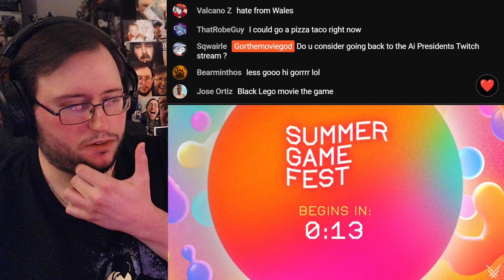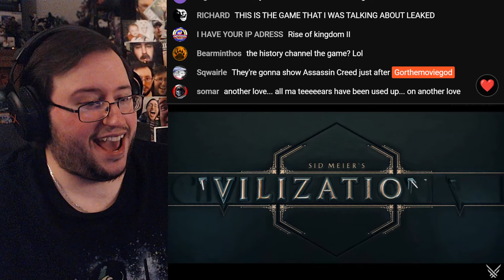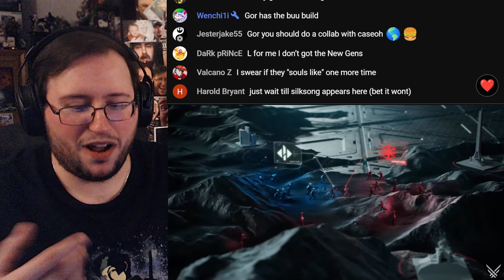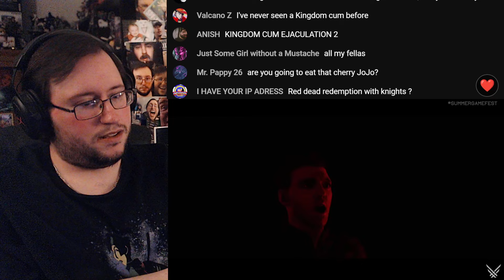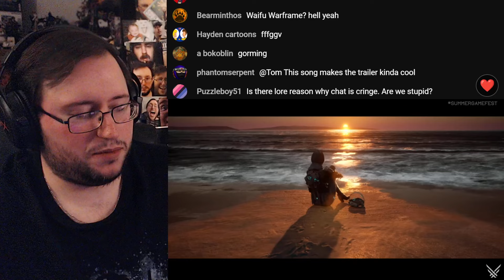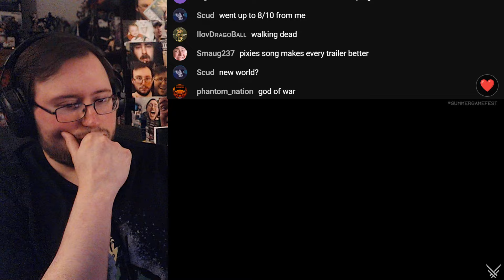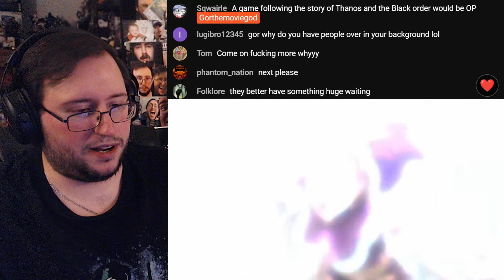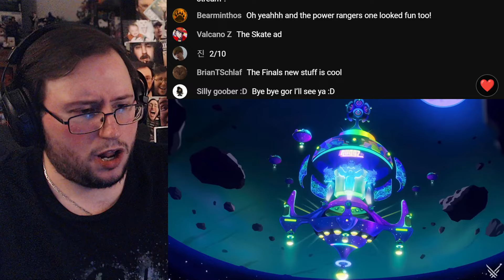Gor's "SUMMER GAME FEST 2024 SHOWCASE" REACTION